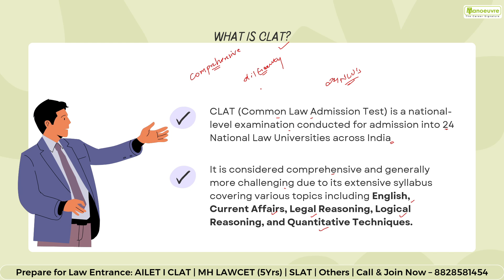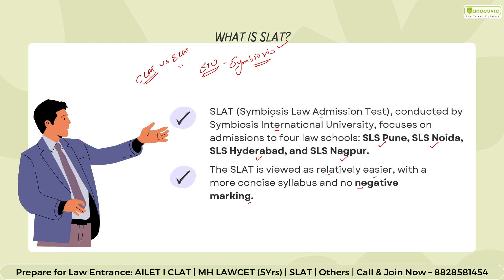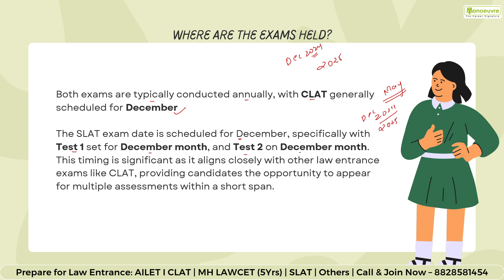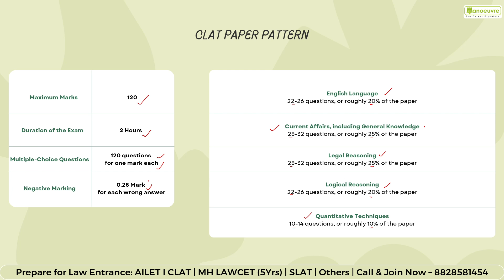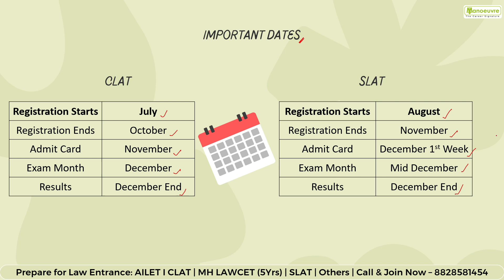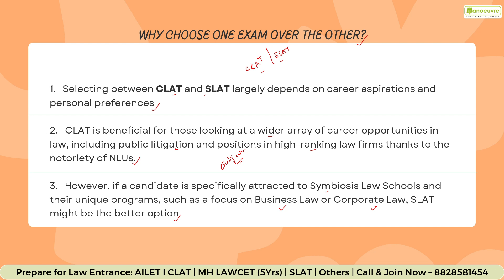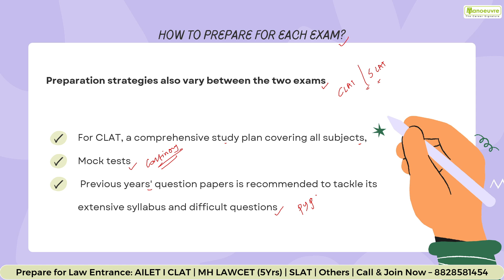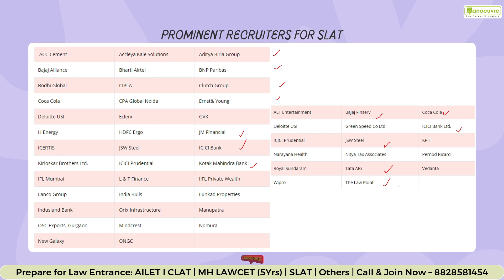CLAT vs SLAT(Symbiosis)2025: Which Law Entrance Exam To Target?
Are you confused between CLAT and SLAT? In this video, we compare the Common Law Admission Test (CLAT) and the Symbiosis Law Admission Test (SLAT) to help you choose the right law entrance exam. We dive into the key differences, exam patterns, difficulty levels, and preparation strategies for both exams.

💼 What You'll Discover:

📍Detailed comparison of CLAT and SLAT exams.
📍Differences in exam pattern, syllabus, and difficulty.
📍Career opportunities after CLAT vs. SLAT.
📍Preparation tips for both CLAT and SLAT.
📍Insights into the best law colleges accepting CLAT and SLAT scores.

👉CLAT 2025 Application form is out!
👉SLAT 2025 Application form is out!

🔔Stay Connected with Manoeuvre LAW Entrance YouTube Channel: To Know more about CLAT & SLAT 2025 Syllabus | paper pattern | legal reasoning preparation tips | CLAT 2025 & SLAT 2025 Current Affairs question | CLAT 2025 & SLAT 2025 Full Preparation strategy | CLAT Exam updates & More

CLASSROOM COACHING :-
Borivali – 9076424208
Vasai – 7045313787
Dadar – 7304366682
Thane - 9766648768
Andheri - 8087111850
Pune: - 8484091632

Program Links:

Follow the link for LAW 5 Yrs Entrance Exam Live class Program

Follow the link for LAW 5 Yrs Entrance Exam Full Course : -

Follow the link LAW 5 Yrs Entrance Exam Books : -

Follow the link LAW 5 Yrs Entrance Exam Sectional Program : -

Follow the link LAW 5 Yrs Entrance Exam Mock Test : -

LAW CHANNEL

CLAT 2025
clat 2025 preparation
clat syllabus 2025
clat exam syllabus
Top NLUs in India
Best NLU colleges through CLAT
NLSIU Bangalore
NALSAR Hyderabad
NLU admission cutoffs
National Law Universities in India
CLAT preparation tips
NIRF rankings for law schools
Law school placements in India

SLAT
SLAT Exam Dates
SLAT 2025
SLAT Preparation
symbiosis
SLAT Exam Preparation
SLAT Exam
Symbiosis Campus
SIIM
SLAT 2025 Paper Pattern

CLAT vs SLAT
CLAT vs SLAT exam comparison
Best law entrance exam in India
CLAT preparation tips
SLAT preparation strategies
CLAT vs SLAT syllabus
Law entrance exam 2024
CLAT 2024 vs SLAT 2024